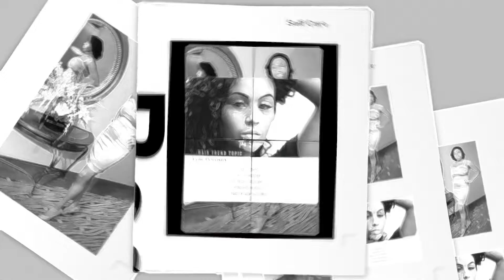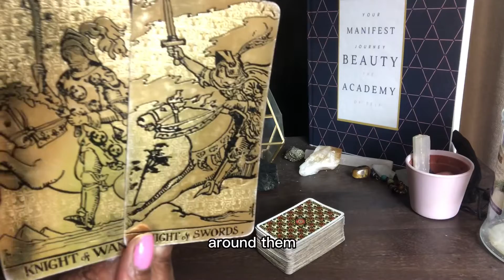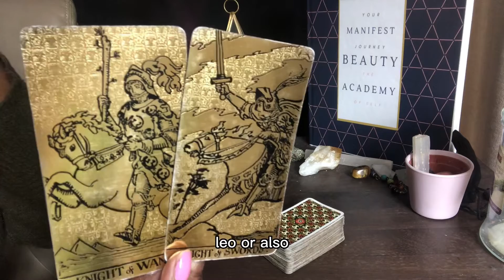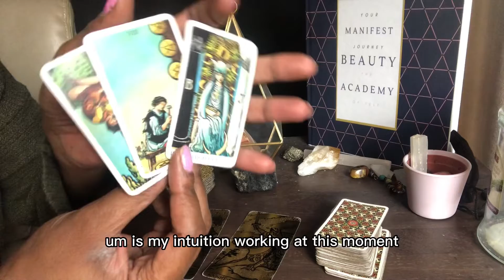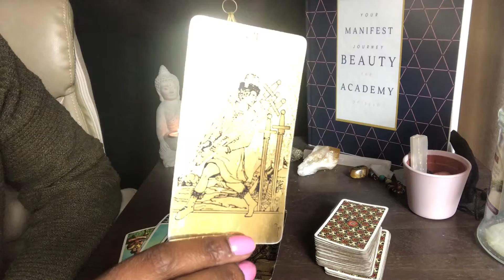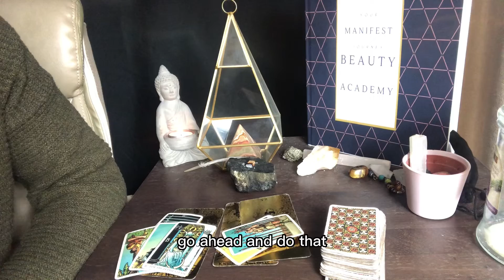Leo ♌️ Zodiac Love Reading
✨Live Readings with Teona Douglas.✨
I offer personal reading within 48hrs:

My book Your Manifest Journey Beauty, The Academy of Self:

Domestic Challenges:
Sheltersafe.ca

Deck:
Lo Scarabeo Black and gold Edition

These are general readings. You are in chang charge of your life choices.